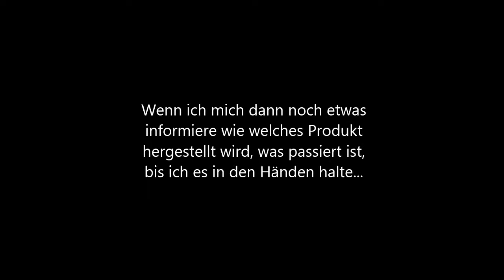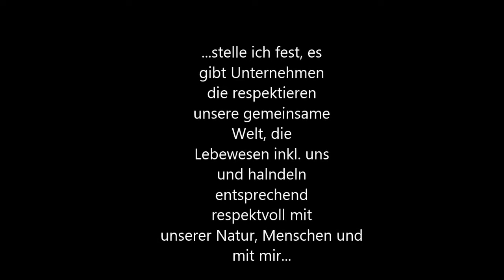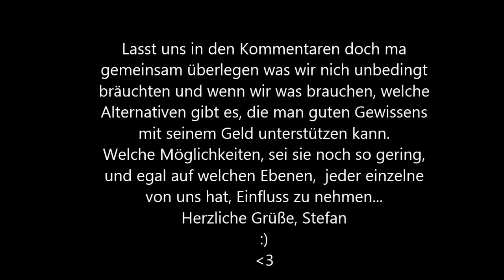Wirtschaftsboykott - Liedermacher Stefan B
Wirtschaftsboykott, jeder soweit es für Ihn/Sie angenehm ist, bewegt was!

Wirtschaftsboykott

Ref: Wirtschaftsboykott - Ich rufe auf zum Boykott!
       Wirtschaftsboykott - Die Wirtschaftsmacht ist nicht mein Gott!
Denkst auch du - so kanns nicht weitergehn? (So kanns nicht weitergehn!)
Kannst auch du die Lügen- Nicht mehr sehn... (Ich kann sie nicht mehr sehn!)
Spürst auch du die Ohnmacht - was kann ich tun? (Was? Was kann ich nur tun?)
Doch nur schlaues Tier... welch ein Hohn... welch ein Hohn!

2x Bridge: Du hast die Wahl - du kaufst ein - du hast die Macht!
               Mensch! - Das kriegen wir hin. - Währe doch gelacht...!
Ref: Wirtschaftsboykott...

Die Lösung liegt zum greifen nah (Mensch! Sieh doch hin!)
Entscheidungsfreiheit ist noch da (Noch... Noch!)
Kauf ich nix - was dem Leben schadet (In welcher Art auch immer)
Ist der Plan von Oben - Schnell im Arsch... schnell im Arsch!
Bridge: Du hast die Wahl...
Ref: Wirtschaftsboykott...